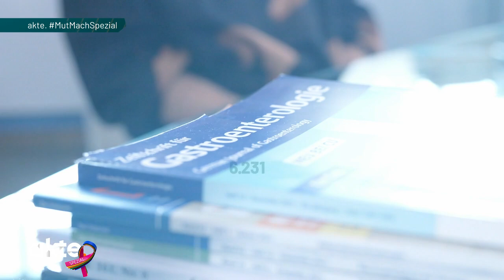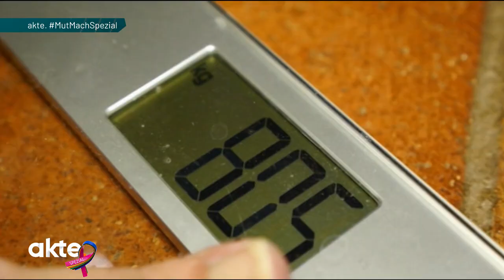Exklusive Bilder von Jochen Schropps Darmspiegelung: Darum ist Vorsorge so wichtig! | Akte | SAT.1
In "akte. Das MutMachSpezial" aus dem Krebsforschungszentrum im Universitätsklinikum "rechts der Isar" sprechen Moderatorin Claudia von Brauchitsch und Jochen Schropp mit dem Darmkrebsspezialisten Dr. Mohamed Abdelhafez und zeigen die exklusiven Bilder der Darmspiegelung - von der Vorbereitung bis zur Nachbesprechung der Untersuchung.